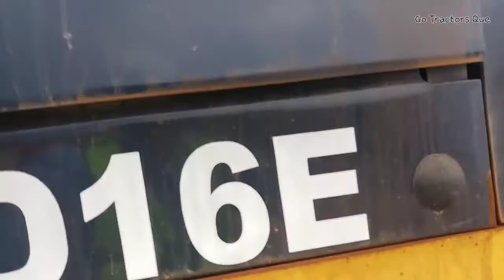Commisioning XCMG SD16E, HAMM 311D#Buldozer & Compactor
XCMG Buldozer SD16E
Wirtgen Group
HAMM Compactor 311D

Salam Go Tractors Que